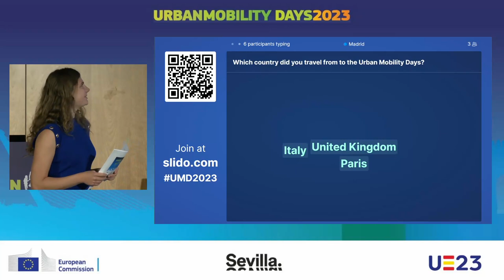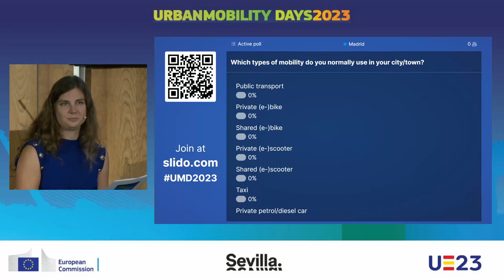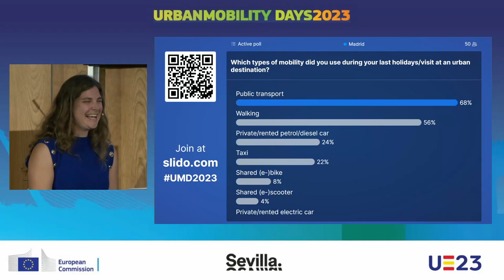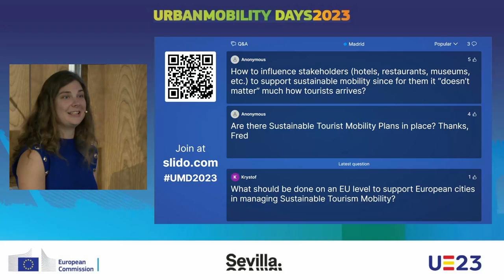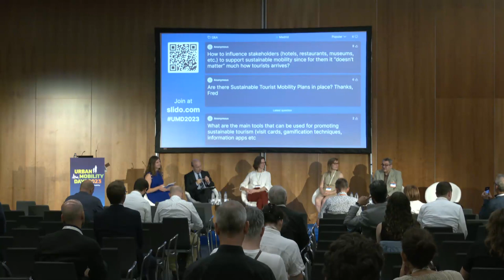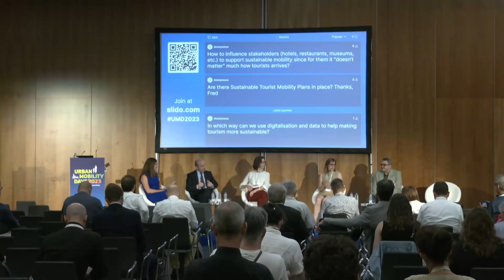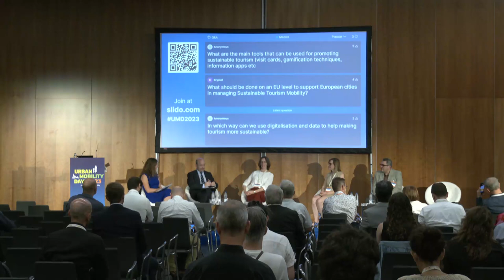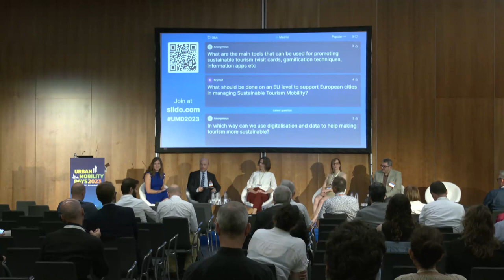UMD 2023 - D2 - Mobility for Sustainable Tourism